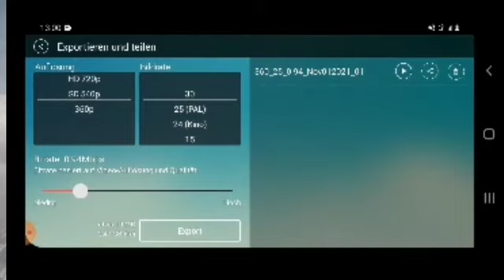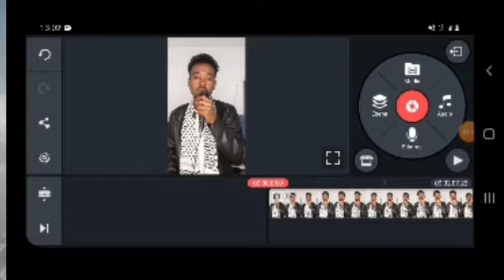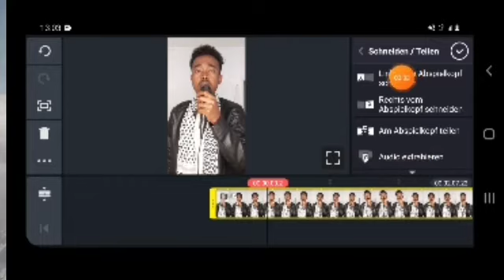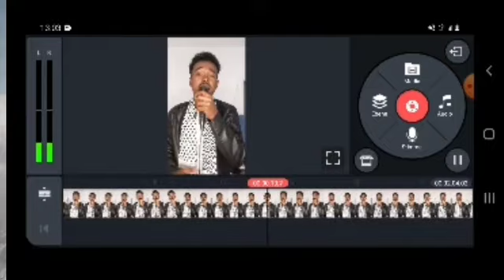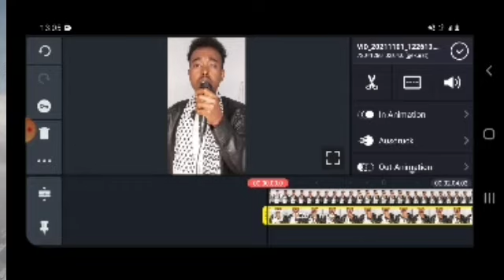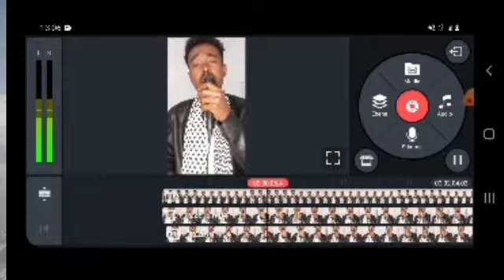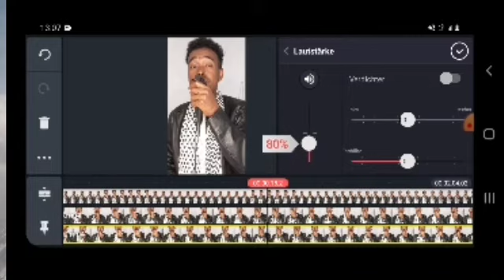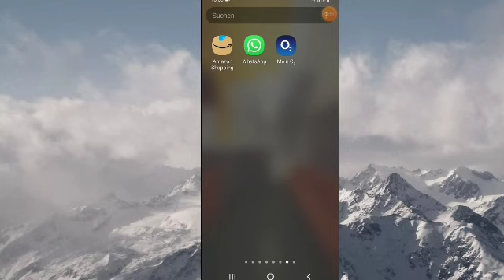SIDA LOO QURXIN KARO CODKAGA BILA SOFTWARE...